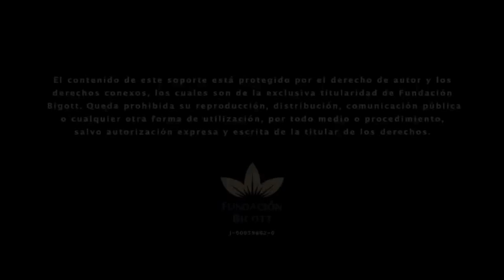Campana de Calipso - Fundación Bigott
Más información?